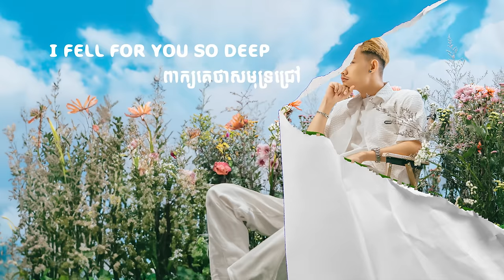Meezy24K & Noly Record - បណ្តូលពេជ្រ (Red Rose) [Official Lyrics Video]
Executive Producer: Rithy Siv
Produced by : Mut Phearin
Co-Produce by : M-Fatt
Mixing and Mastering : KYLE
Written by: ឡុញ ប្រុសមាស, NOLY
Photo by : Sana Oungty
Artwork by : Thya
Visualizer : Long.Prj